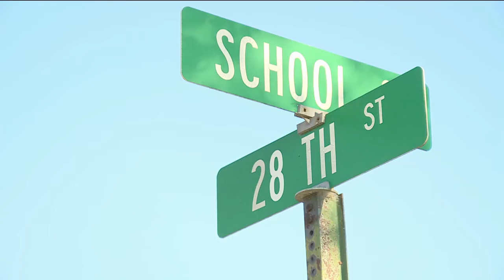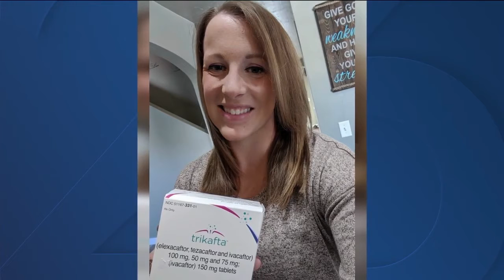NBC26 Latest Headlines | May 18, 10pm